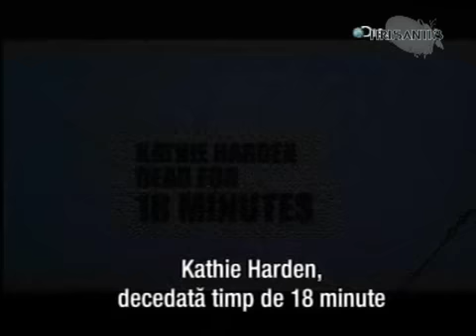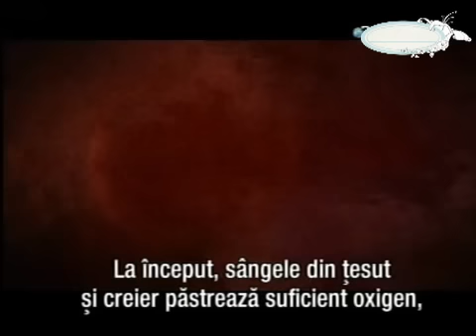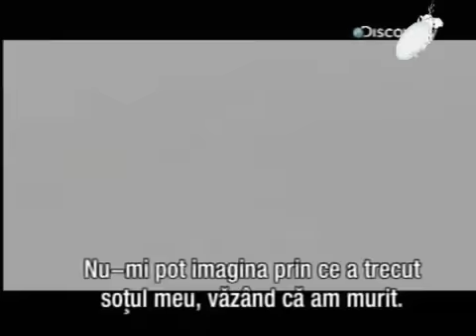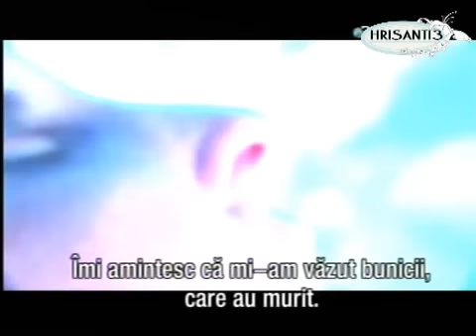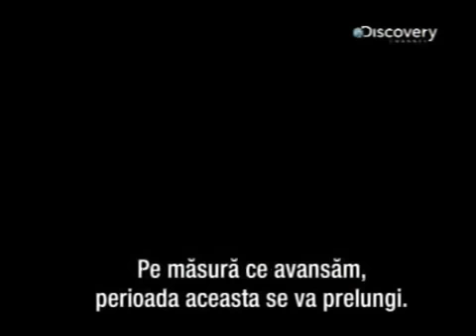INTORSI DIN MOARTE.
Best price!
Being able to get supplements, vitamins, and herbs online is very convenient. Yet you want to be able to feel that you are getting a great deal in terms of quality and price.They offer thousands of products that can be delivered right to your door in no time at all. They also offer you prices that are considerably lower than competitors

Creaturile corpului uman.
MICROBII , ACARIENII, ANTIBIOTICELE.SANATATE.INTORSI DIN MOARTE.